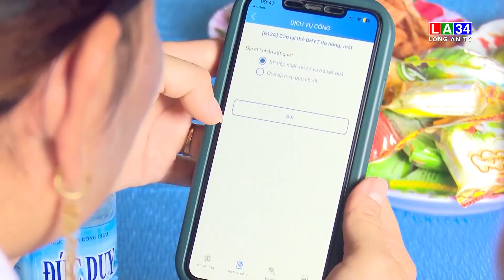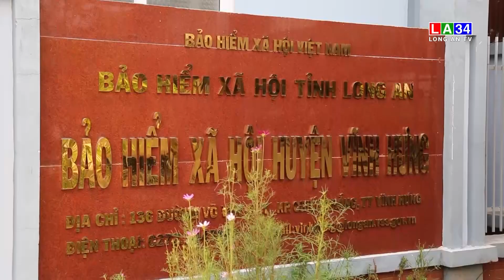Vĩnh Hưng: Hiệu quả mô hình “tiết kiệm mua bảo hiểm y tế” | LONG AN TV